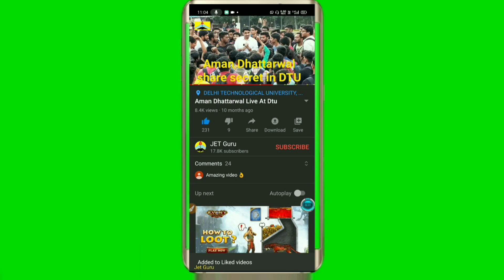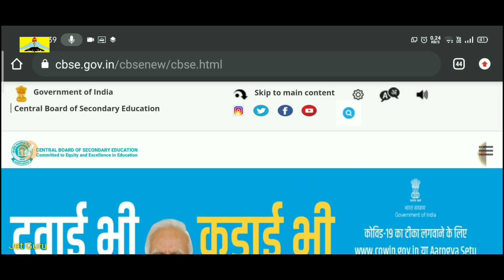cbse private exam result | compartment, improvement, repeat, patrachar exam result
CBSE Private Exam Result and Marksheet | cbse private compartment,improvement,patrachar,repeat exam
result and college admissions for private examination
download private exam admit card by these simple steps AFTER THAT REFER THIS

Cbse private Exam Admit Card, Date sheet and Syllabus| Cbse private compartment, Improvement exam.

In this video I am discussing about cbse private compartment, improvement, patrachar, additional, repeat exam,  what is the syllabus for private exams, tentative dates for exam and about admit card.

CBSE Private Exam class 12th&10th new update|(Improvement/2nd chance compartment/Failure/patrachar)
*Queries solved*
1) cbse board exam 2021 result latest news
2) cbse board exam 2021 class 10 and 12th result
3) cancel cbse board exam 2021 result
4) can cbse cancel board exams 2021
5) cbse board exam 2021 result
6) Cbse Private Candidate Updates
7) cbse private exam Admit card
8) cbse private exam date sheet
9) cbse private exam dress code
10) private exam result